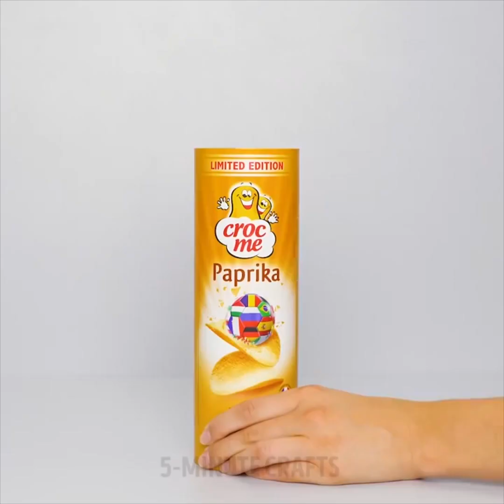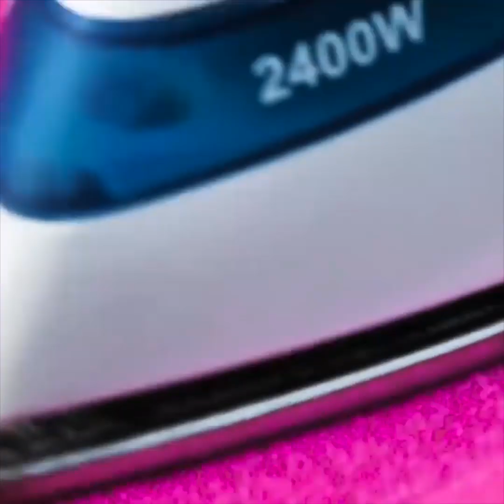20 SỬA CHỮA HACKS BẠN NÊN BIẾT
SỬA CHỮA HACKS

Bạn đã sẵn sàng cho hacks sửa chữa nhà giá rẻ mà sẽ giúp bạn tiết kiệm một tài sản? Tôi đoán bạn là! Vì vậy, chúng ta không lãng phí thời gian! Trong video này, tôi sẽ chỉ cho bạn cách sử dụng máy khoan như một người chuyên nghiệp trong khi sửa chữa ngôi nhà của bạn, cách nâng cấp kìm bằng bóng bay trơn, giữ dây và cáp không bị vướng víu, xử lý cáp sắt, tạo thiết bị sơn tường mát mẻ và chỉ đơn giản là cách làm móng tay nó!

Hãy xem những mẹo và ý tưởng vẽ sáng tạo điên rồ này! Họ sẽ có ích cho dù bạn đang làm công việc sửa chữa trong nhà của bạn hoặc chỉ cần nâng cấp kỹ năng của nghệ sĩ bên trong của bạn hoặc chỉ cần vẽ cho vui! Sợi chỉ kỹ thuật vẽ, dấu vân tay trong một khung, vẽ bằng nước và mực và các mẹo thiết kế tuyệt vời để làm sống động các bức tường trong căn hộ của bạn!

Nếu bạn muốn in những bức tranh mát mẻ trên tường của bạn. Tôi sẽ cho bạn thấy làm thế nào! Bạn có thể đưa bạn mặc áo len cũ, đặt một con lăn sơn trong một tay áo, sau đó cắt tay áo ra và buộc nó với một ban nhạc cao su. Bàn chải mới của bạn đã sẵn sàng để sử dụng và làm hài lòng bạn với các bản in tường hoàn toàn mới!

DẤU THỜI GIAN:

3:20 Dòng vẽ hoàn hảo

5:32 Xin chào hàng xóm!

6:55 Giả tường gạch

10:57 Trộn màu
5-Minute Crafts Kênh chính thức của Việt Nam